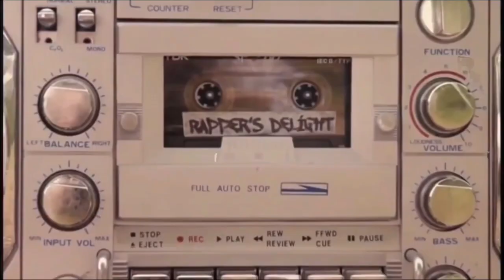Moral Lullaby Song: Baker & Farmer Song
moral songs in english,
moral song dance,
song about moral values,
song about moral issues,
a song on moral values,
moral cartoon song,
moral songs english,
english moral song,
english song moral of the story,
moral songs for dance,
lullaby,
lullaby for babies to go to sleep,
lullaby for toddlers to go to sleep,
lullaby trailer,
lullaby for babies,
lullaby for a princess,
lullaby music,
lullaby songs,
lullaby and goodnight song,
lullaby and goodnight lyrics,
lullaby and goodnight instrumental,
a lullaby song,
a lullaby for me,
a lullaby for gods,
lullaby baby,
lullaby baby sleep music,
lullaby baby song,
baby lullaby,
baby lullaby songs,
bedtime lullaby,
lullaby classical music,
lullaby country song,
lullaby,
kids,
child,
kid's song,
life lesson,
baker,
farmer,
kid's sleep,
child's sleep,
moral,
inspire,
inspiring story,
short story,
life experience,
life inspiration,
lullaby for babies,
baby lullaby,
bedtime stories for kids,
children's song,
baby song,
sleep music,
kids sleep,
meditation for kids,
moral stories,
bedtime moral stories,
short story for children in english,
motivational
A lullaby on baker and farmer story has been presented which teaches important life lesson.